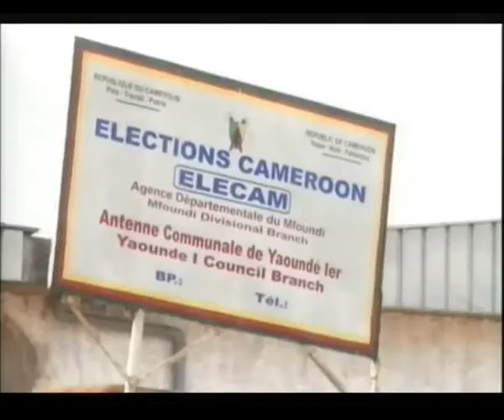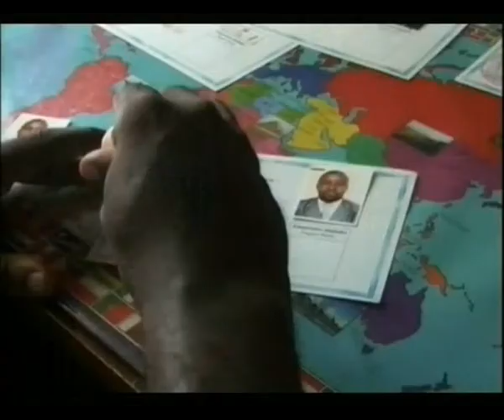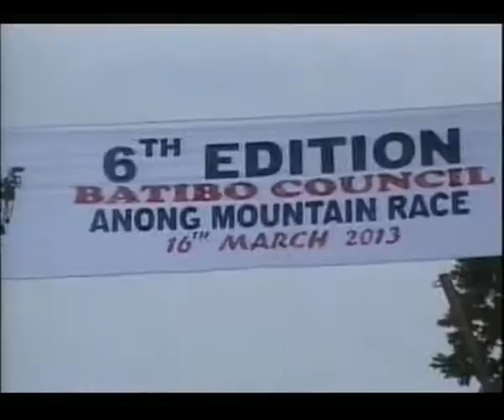6PM NEWS DU 21 03 2013